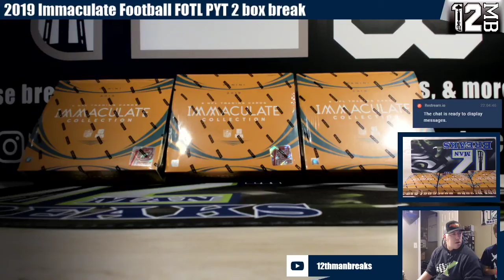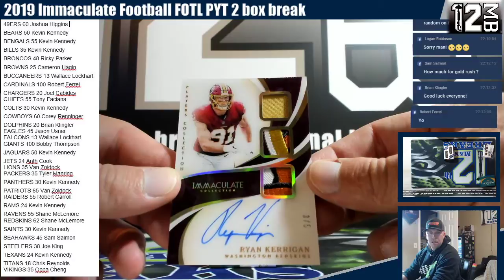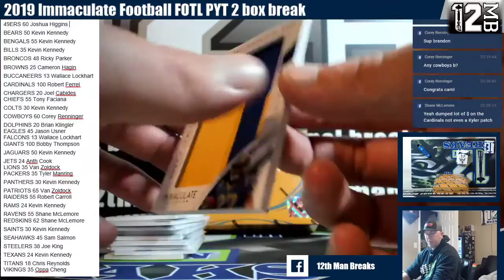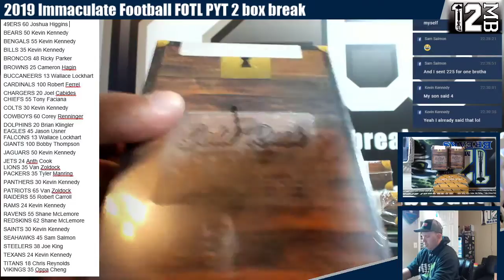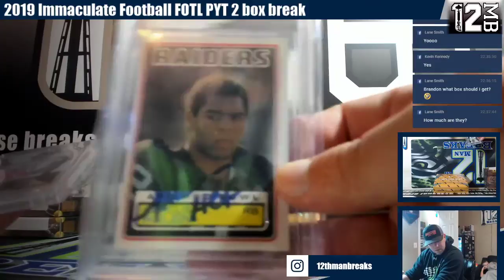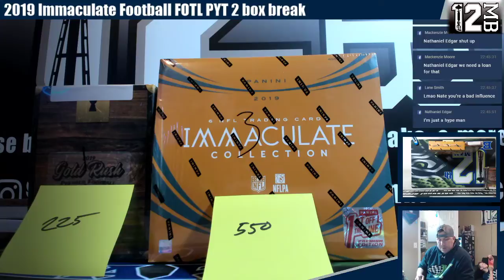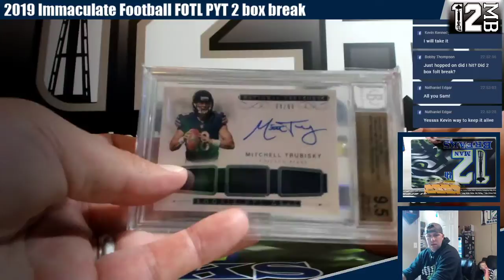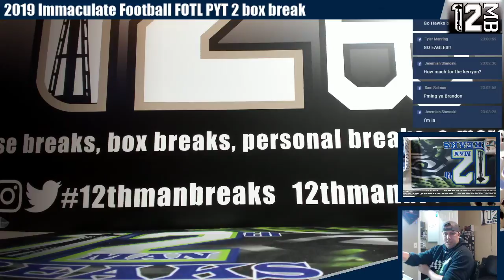2019 Immaculate Football FOTL PYT 2 box break